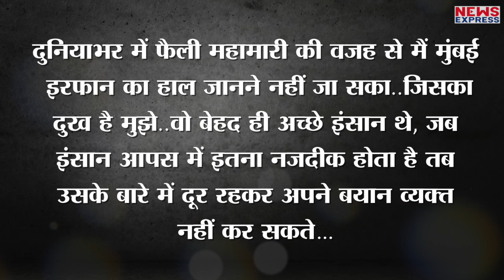क्यों दोस्ती के लिए जान देने के लिए भी तैयार थे Irrfan Khan?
इरफान खान की अच्छाइयों का पुलिंदा बहुत बड़ा है..वो नि:स्वार्थ भाव से सबकी मदद करते थे…फिर चाहे उसके लिए उन्हें अपनी जान की बाजी ही क्यों ना लगानी पड़े…इसी तरह इरफान ने अपने एक दोस्त के लिए अपनी जान की परवाह नहीं की थी…और उन्हें मौत के मुंह से निकाल लाए थे…